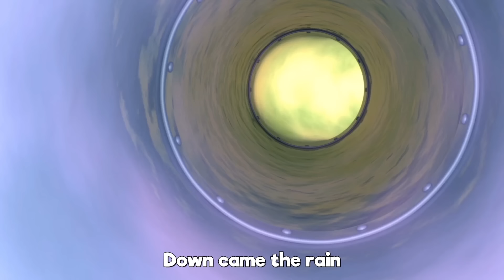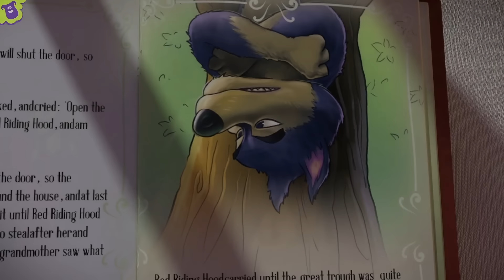Sleeping Bunnies - S1EP57 Fun and Play MIX - LooLoo Kids Songs for Kids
Best educational songs for children to learn and have fun at the same time! Best songs for Kids from LooLoo KIDS. Sleeping Bunnies and many more nursery rhymes.📢Listen on SPOTIFY

🎵  Go to your favorite song by selecting a title below!  👇

0:00 Sleeping Bunnies 1:50 One, Two, Buckle My Shoe 2:49 Hickory Dickory Dock 5:12 The Wheels On The Bus 7:20 Old MacDonald Had a Farm 8:48 Humpty Dumpty 10:09 Bingo 12:33 Three Little Kittens 14:58 The Finger Family 16:05 Miss Polly Had a Dolly 17:33 Baa, Baa, Black Sheep 18:48 Row, Row, Row Your Boat 20:46 Hush, Little Baby 23:13 Head, Shoulders, Knees and Toes 24:45 Incy Wincy Spider 26:27 I'm a Little Teapot 27:41 Head, Shoulders, Knees and Toes 29:42 Rain, Rain Go Away 32:02 Pat-a-Cake 33:03 Twinkle, Twinkle Little Star 35:14 If You're Happy and You Know It 36:59 BINGO 39:01 The ABC Song 40:26 Five Little Ducks 42:06 Five Little Monkeys 44:25 Twinkle, Twinkle, Little Star 46:54 Johny Johny Yes Papa 48:31 Old MacDonald Had a Farm 49:48 Once I Caught A Fish Alive 51:56 If You're Happy and You Know It 53:57 Five Little Ducks 56:19 Mary Had a Little Lamb 58:35 The Wheels on the Bus 1:00:24 Happy Birthday

Sleeping Bunnies Lyrics

See the little bunnies sleeping till it's nearly noon
They're so still, are they ill?
Wake up, little bunnies!

LooLoo Kids is a registered trademark of MORA TV.